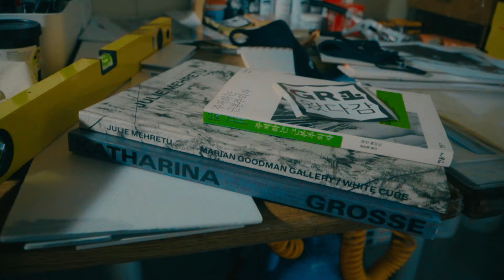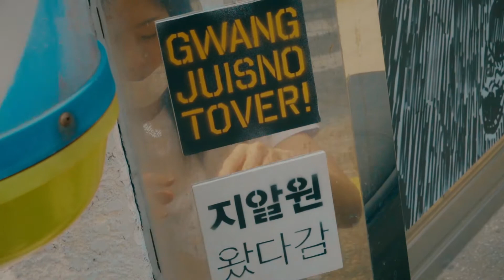5.18 GwangJu Project_GR1 / 2020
GR1 Project
이 영상은 5.18민주화운동 40주년을 맞이하는 올해, 광주와 홍콩 두 도시에 관한 저의 생각과 작업에 관한 이야기를 짧게 담았습니다.
영상 - WYBFILM(@wybfilm )
도움 - @mafeelkim @ppuztchit @jodae @hyphen_art_ @vislamag
번역 - Rachelle Kim(@___rk____________ )
Special thanks
전준모 작가
작업위치

1. 광주광역시 북구 신안동 240-24

2. 광주광역시 남구 천변좌로 378

3. 광주광역시 서구 천변좌로 188
4. 광주광역시 서구 독립로 204번길 9-1

5. 광주광역시 동구 충장로 22번길 14